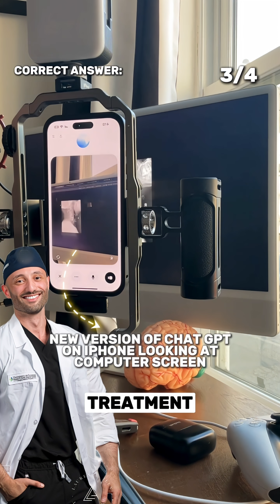The field of medicine is about to be REVOLUTIONIZED.